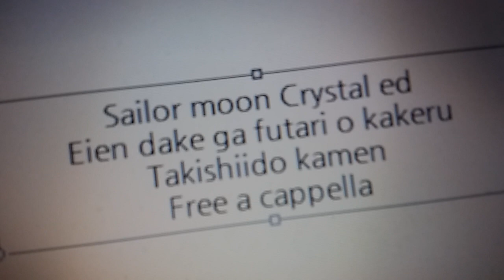美少女戦士セーラームーンCrystal ED - 永遠だけが二人を架ける - タキシード仮面 Free a cappella フリーアカペラ